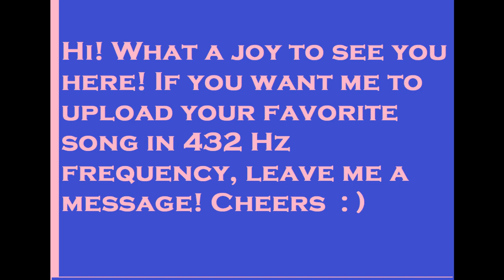Frequency 432 Hz - Donovan - Hurdy Gurdy Man